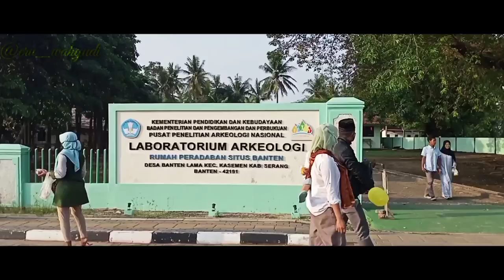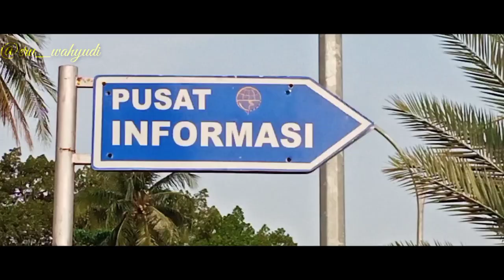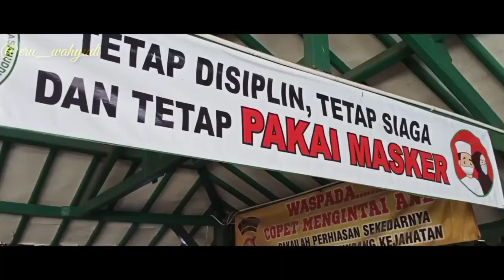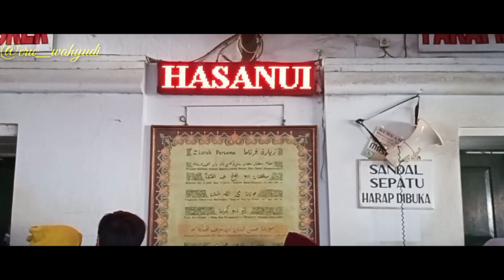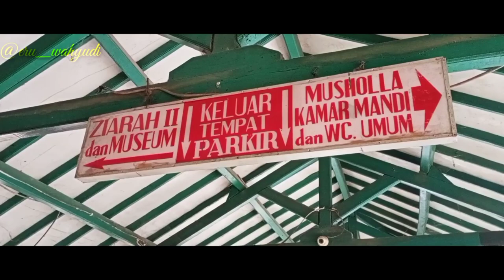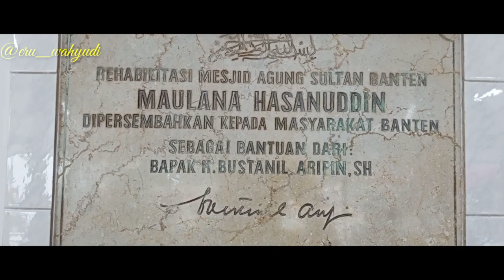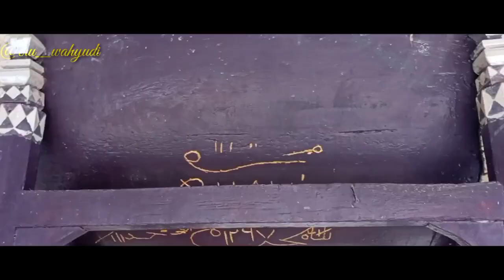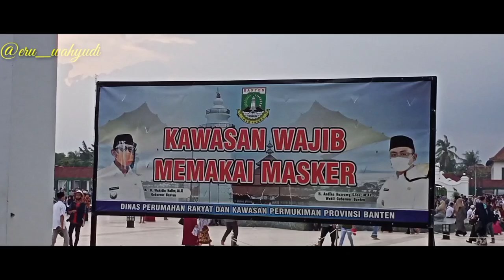Sejarah Sultan Maulana Hasanudin Banten || Banten Lama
Sultan Maulana Hasanudin Banten berkaitan erat dengan berdirinya Kesultanan Banten. Sultan Maulana Hasanudin memiliki peran penting dalam penyebaran agama Islam di Banten.

Sultan Maulana Hasanudin Banten terkait dengan sosok Sultan Hasanudin. Beliau adalah pendiri Kesultanan Banten, sekaligus penguasa pertama kerajaan Islam di Banten.

Makam Sultan Hasanudin Banten berlokasi di :
Banten Lama, Kecamatan Kasemen, Kota Serang
Banten 42191
Indonesia

Silahkan menikmati tayangan ini agar lebih tahu ceritanya. Video ini dikemas dengan tayangan asli situasi terkini di Masjid Agung Banten Lama tahun 2021 menjelang bulan Ramadhan. Liputan, Heru Wahyudi.

Makam Sultan Hasanudin Banten di google maps :
Makam Sultan Maulana Hasanudin
Banten Lama, Kec. Kasemen, Kota Serang, Banten 42191

Terima kasih.